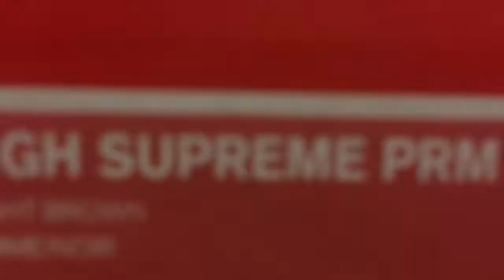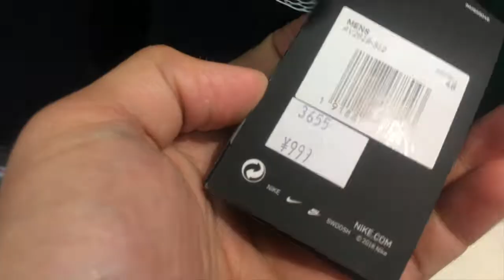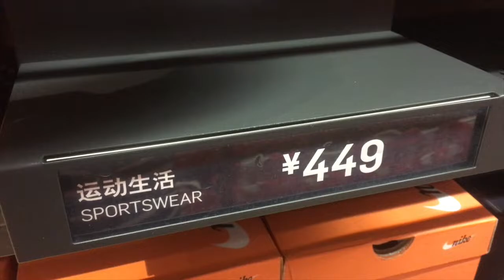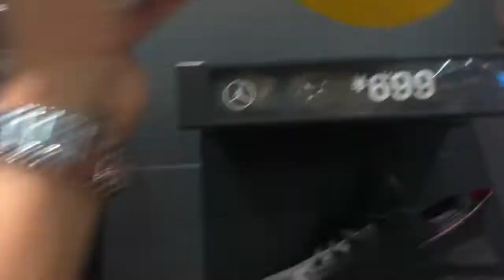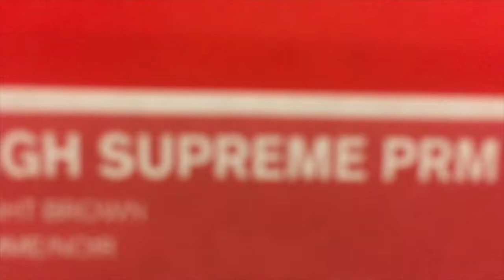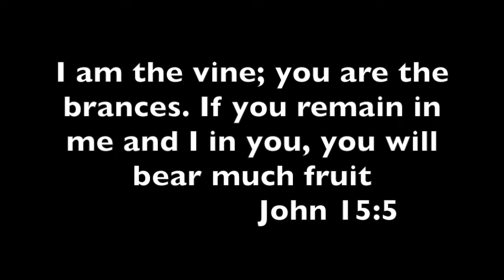FOUND SUPREME AT THE NIKE BEIJING OUTLET!? (#5 OUTLET VLOG)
Did I really just find supreme at the outlets!? Back at it again with the nike outlet vlogs! Check it out and see what I found. HIT or MISS!?